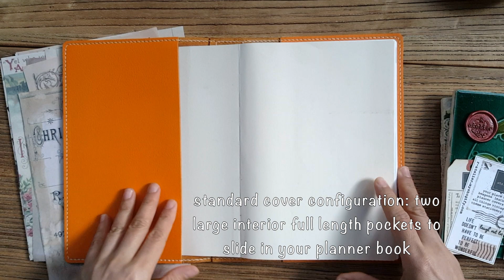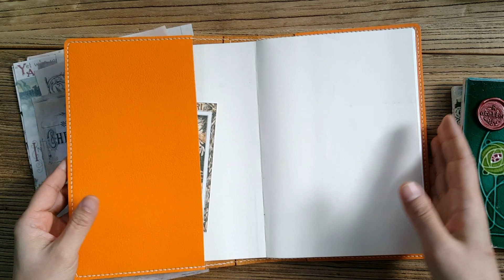R atelier Sunrise Orange Hobonichi A5 Cousin Cover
R.atelier Hobonichi Techo A5 Cousin Leather Cover

Color: Sunrise Orange
Cover Size: Hobonichi Techo A5 Cousin
Leather Type: Top Grain, Veg. Tanned

*Cover configuration depicted in this video*
Standard Premium Style cover

This is a made to order item. Our Hobonichi Techo Leather Covers are hand sewn using traditional saddle stitch technique with additional knot for guaranteed durability If you are interested, send me a dm or place a bespoke made to order

All other cover size available upon request

For those curious, this leather cover is constructed in Premium Style configuration. My Premium Style cover features leather book bound format; with individual hand sewn spine, burnished edges and fully stitched edges (all the way around).

Please note that standard cover configuration only include 2 interior full length pockets. There are options to add pen loop + interior card pockets + interior vertical 2 card pockets + secretarial pocket and many more.